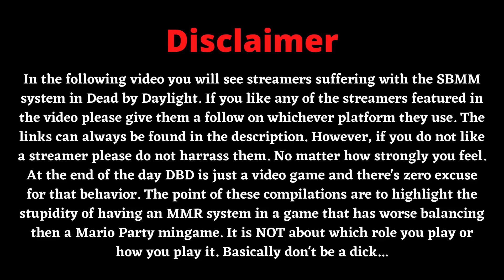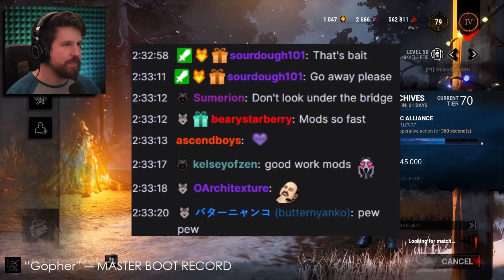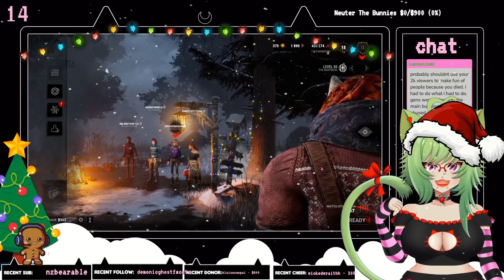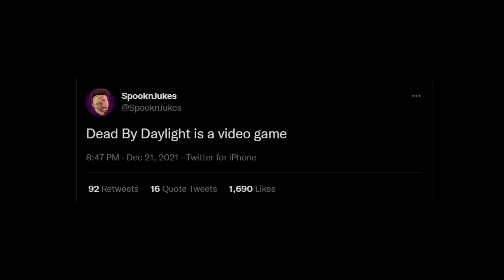SBMM Holiday Story: Triple Perspective of Suffering in Dead by Daylight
In this video we explore the power of perspective by showing the POV of a Solo, a SwF, and The Killer from a single match. It truly was an MMR Holiday Miracle of Suffering!

At least there's no hackers or cheaters this week :)
That said, there's a lot more cheating coming soon.

Featured Streamers:
Twitch.tv/JohnWolfe
Twitch.tv/AtherisDRG
Twitch.tv/LaineyUzaki

Chapters:
00:00 Intro
00:46 Match Start
24:15 Post Game
39:31 Outro